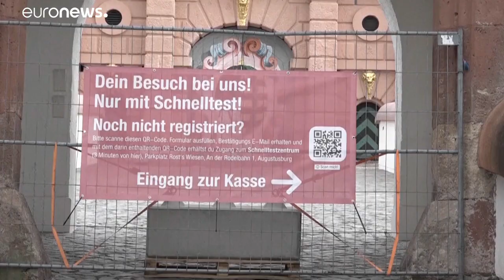A town in east Germany is piloting daily COVID-19 tests so hotels and restaurants can reopen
Anyone wanting to visit tourist sites or hotels and restaurants in Augustusburg must register to receive a QR code, then take an antigen test on arrival.